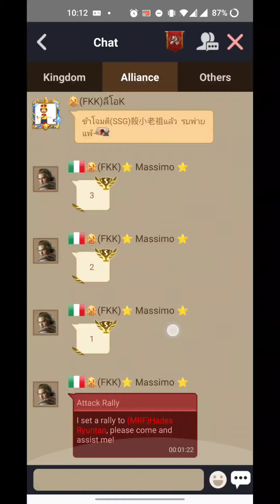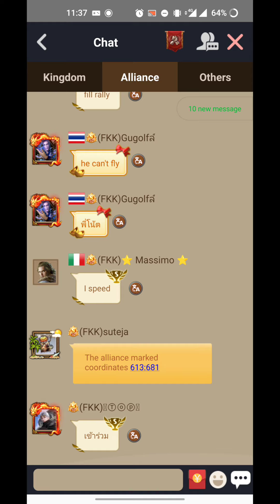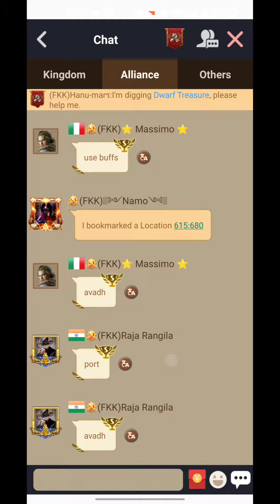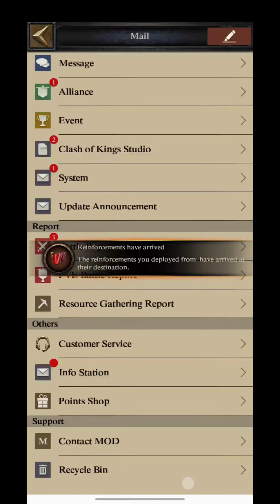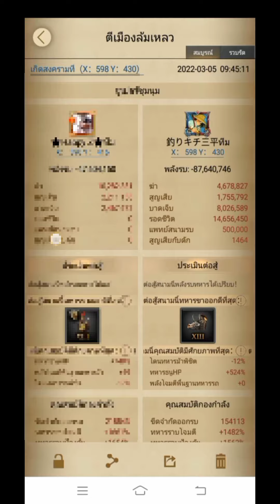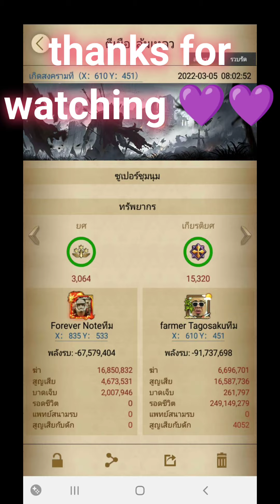kvk Kingdom 133 vs 1171 vs 308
kvk 133 ,1171, 308 kingdom conquest